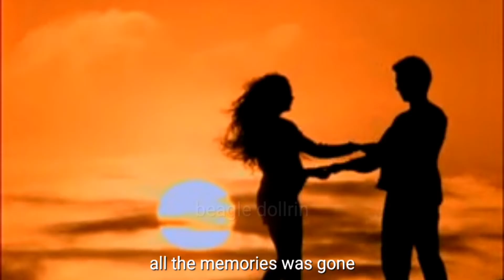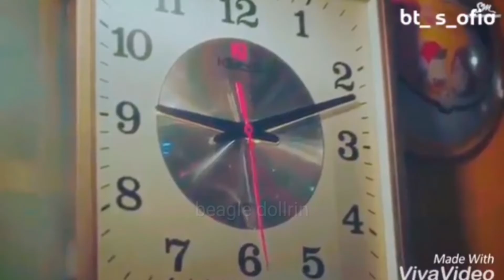TAERIN SAD FMV (WE MEET IN A DREAM)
THIS IS MY FIRST TIME TO MAKE A FMV.. PLEASE SUPPORT THANKS❤❤❤💓